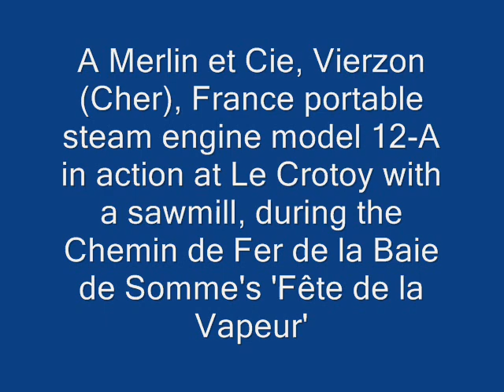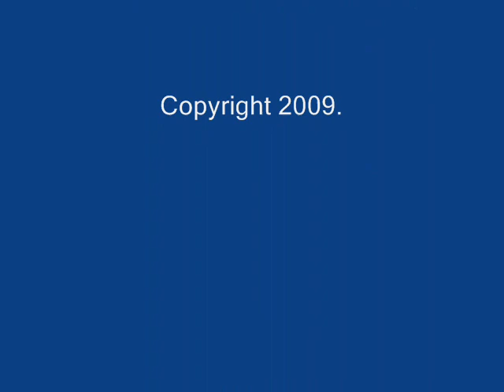French Stationary Steam Engine & Sawmill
A Merlin et Cie, Vierzon (Cher), France portable steam engine Model 12-A in action at Le Crotoy with a sawmill, during the Chemin de Fer de la Baie de Somme's 'Fete de la Vapeur' on April 26, 2009.